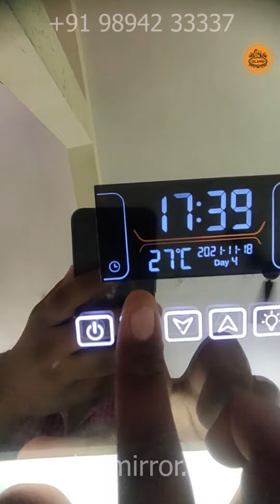6 touch led mirror | light mirror for makeup | led mirror for saloon